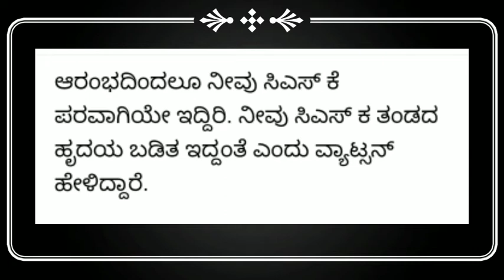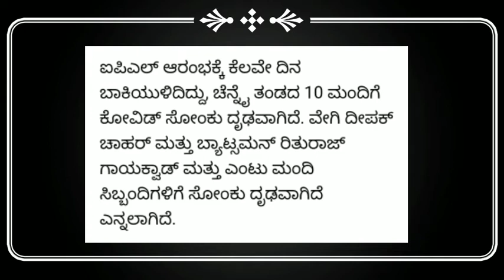IPL 2020 SURESH RAINA IPL ಆಡುತ್ತಾರಾ ಇಲ್ವಾ?ಸುರೇಶ್ ರೈನಾ ಇಂಡಿಯಾಗೆ ಬಂದಿದ್ದು ಯಾಕೆ?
Hello friends my name is jeevan

Chennai super king ninda Suresh Raina avaru vapas bharatakke bandiddare adu yake bandiddare mattu watsan avarige yenu messenge kottiddare anta e videodalli Nanu full details aagi tilistini anta helta video start madta edini

Suresh Raina Chennai super king na hrudaya antane helabahudu aadare avaru yake vapas bandiddare anta e videodalli heltini

Video skip madde nodi anta helta video start madta edini

For quarries
IPL INDIA
IPL SURESH RAINA
IPL DHONI
IPL WATSON
IPL CHENNAI SUPER KING
IPL E SALA CUP NAMDE